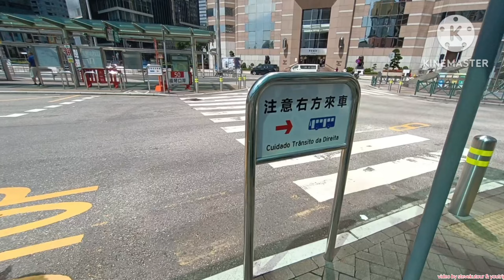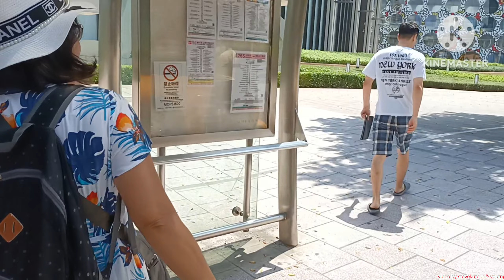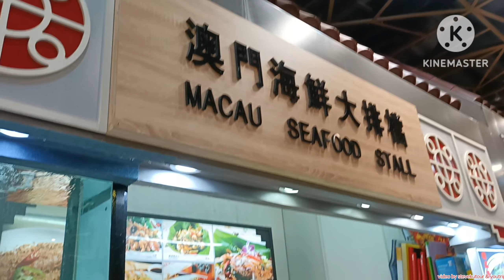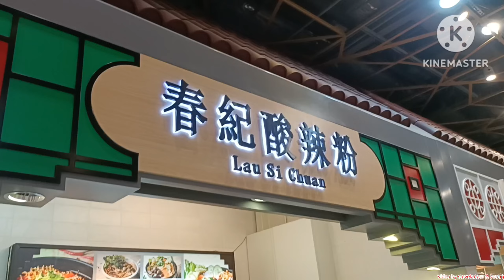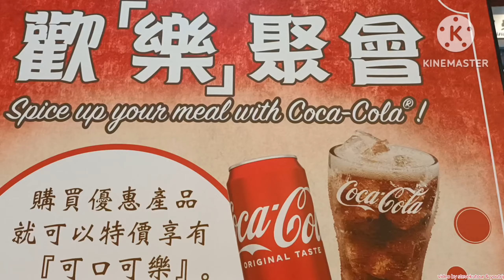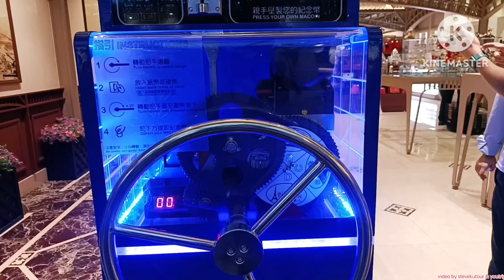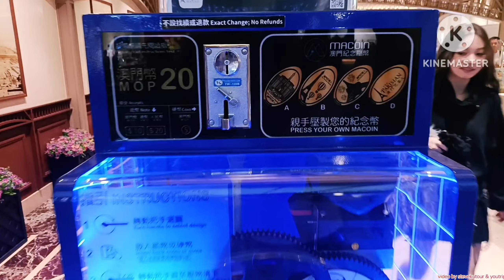🇰🇿 Ep.3 เที่ยวมาเก๊า 2566 พาไปชมจุดถ่ายรูปสวยๆครบๆ กิน เที่ยว เช็คอิน เที่ยวทั่วใน 1 วัน